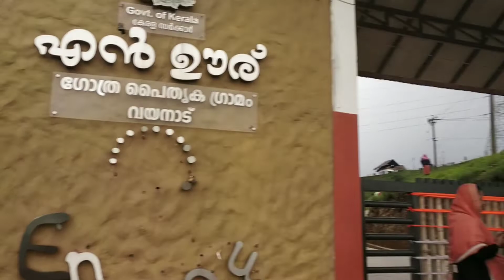En Ooru Tribal Village Wayanad